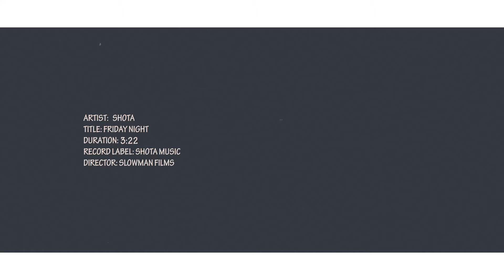Shota - Friday Night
'Friday Night' was shot while Shota was on his tour in the UK in August 2015.